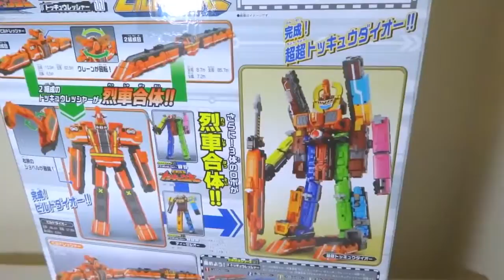ついに発売！烈車戦隊トッキュウジャー 烈車合体シリーズ11 烈車合体 DXビルドダイオー レビュー Ressha Sentai ToQger DX Build Dai-OH review.mp4